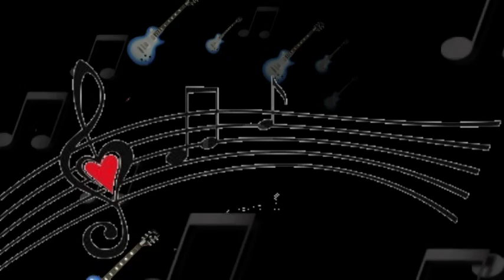AUSENCIA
Mi gente hice este tema para recordar a mi querido padre que era uno de sus favoritos espero lo disfrute...Simple Miguel,,